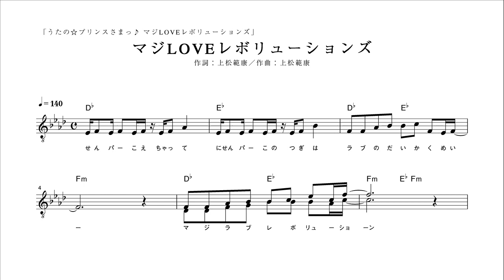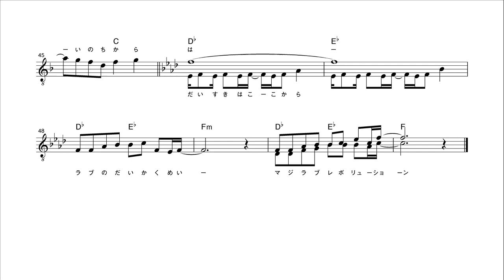【ピアノ演奏付】 うたの☆プリンスさまっ♪ "マジＬＯＶＥレボリューションズ" 【メロディ譜】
※この楽譜のメロディーと歌詞はすべてTV放送から聞き取ったもので、正確ではないことがあります。

【権利者様へ】
この楽曲の使用料は「JASRAC」と「YouTube」との包括的な利用許諾契約により「JASRAC送信部ネットワーク課」を通じて支払われます。

※法的な問題がなくても著作者様が不快に感じることはいたしません。
問題があればただちに公開を中止いたしますのでご連絡ください。

【YouTube様へ】
本動画のアップロードにつきまして楽曲の権利者の代理人である「JASRAC」に了承を得ていますので「YouTubeパートナープログラム ポリシー」を満たしていると判断していますが、問題がございましたらお伝えしたいこともありますので、ご連絡できる窓口をお願いいたします。